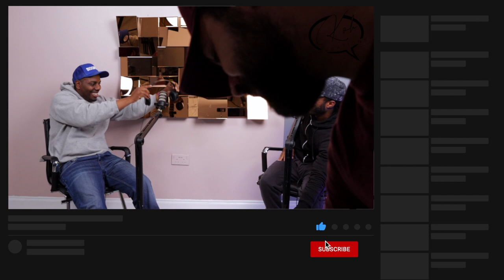Michael Kedman | Ep.12 | Success In Football | Koh-versation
Michael Kedman talks about his career as a professional footballer, playing for different teams around the world including Chelsea FC, and shares the hard work that goes into becoming a footballer.

Michael has a great passion for football and credits his mother for teaching him all about the game. Through his experience, Michael has become a role model for young up-and-coming football players and provides advice and guidance on how to make it as a professional footballer.

Due to the pressures of being a professional football player, Michael has written a book called ''Failure Is Success''. In the book, he explains how in all walks of life, failure can lead to successful outcomes.